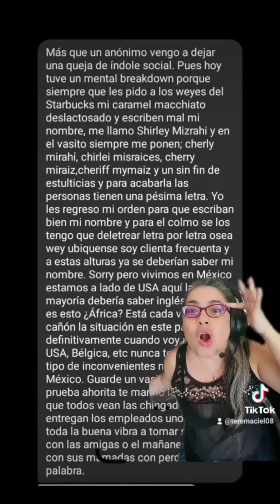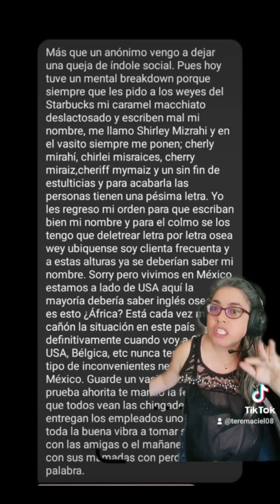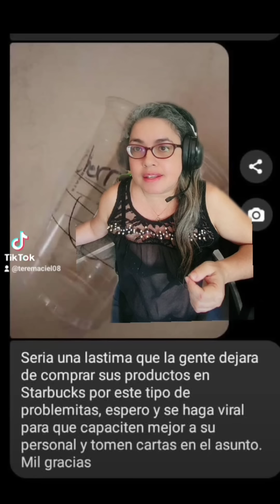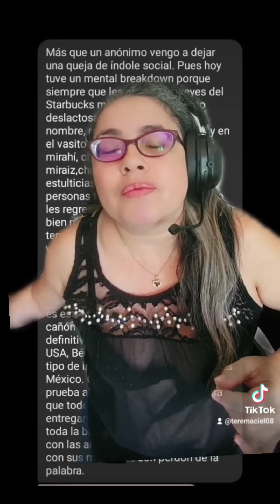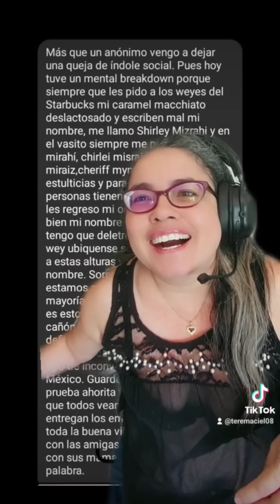La Lady me dueles México, porque no hablas inglés